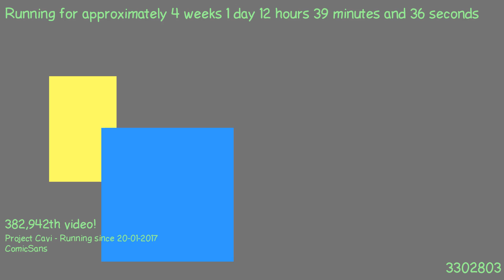1487501032 - Webdriver Cavi - H2